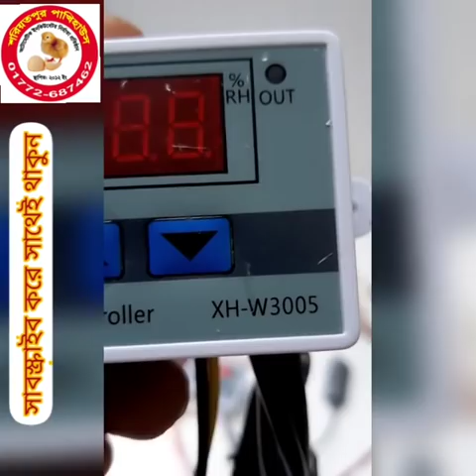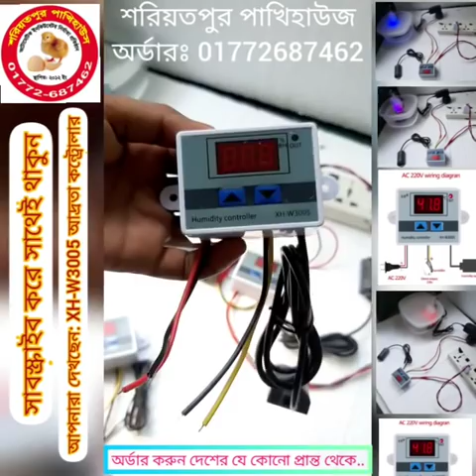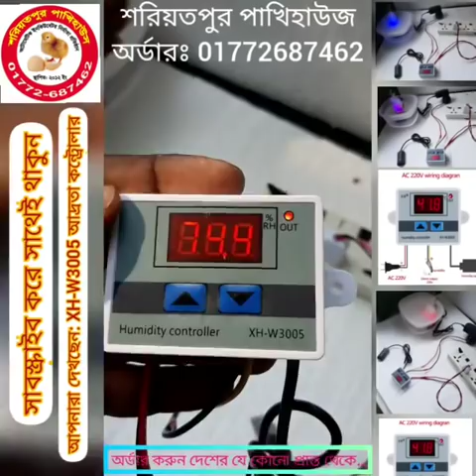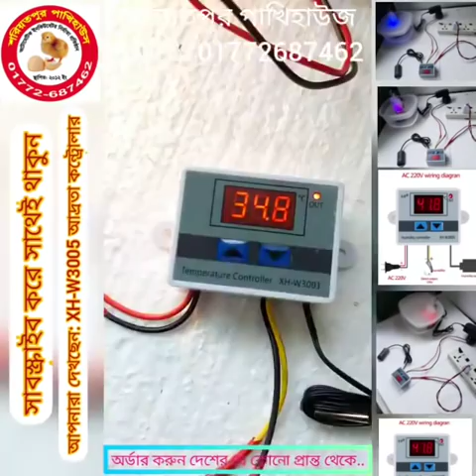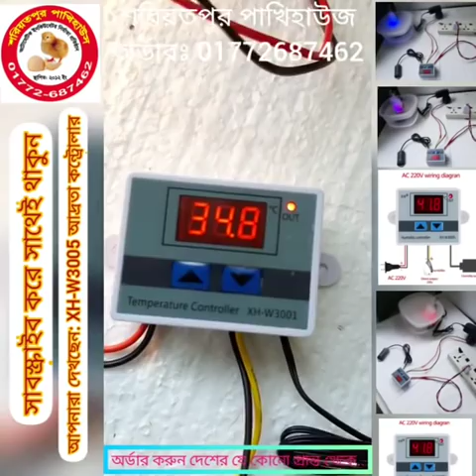XH-W3005, Humidity Controller, আদ্রতা কন্ট্রোলার, ডিম ফোটানোর মেশিনের আদ্রতা কন্ট্রোলার, Incubator,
XH-W3005, Humidity Controller, আদ্রতা কন্ট্রোলার, ডিম ফোটানোর মেশিনের আদ্রতা কন্ট্রোলার, Incubator Humidity Controller,

২০০ ডিমের (১০০+১০০) মূল্য:- ১১৫০০
৩০০ ডিমের (২০০+১০০) মূল্য:- ১৫৫০০
৪০০ ডিমের (৩০০+১০০) মূল্য:- ১৯৫০০
৫০০ ডিমের (৪০০+১০০) মূল্য:- ২৫৫০০
৬০০ ডিমের (৫০০+১০০) মূল্য:- ২৯৫০০
১০০০ ডিমের ( ৮০০+২০০) মূল্য:- ৪২৫০০

৮০ ডিমের মেশিন ৩৯০০
১১০ ডিমের মেশিন ৪৯০০
২১০ ডিমের মেশিন ৬৯০০